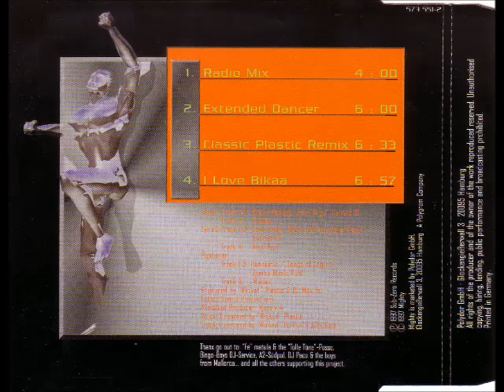Max Deejay - Rhythm Is A Dancer (Radio Mix) 1997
Skladba - Rhythm Is A Dancer
Interpret - Max Deejay
Album - Rhythm Is A Dancer
Licence udělena YouTube: Believe Music (od vydavatele Metrophon Music Spain S.L.); BMI - Broadcast Music Inc., UMPG Publishing, SODRAC, Warner Chappell, UMPI a společnosti vlastnící hudební práva (10)